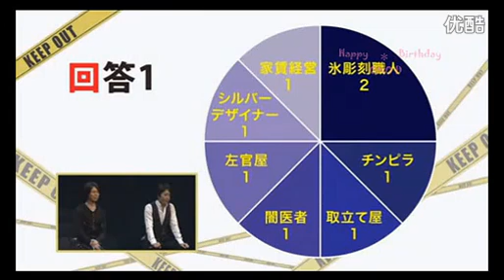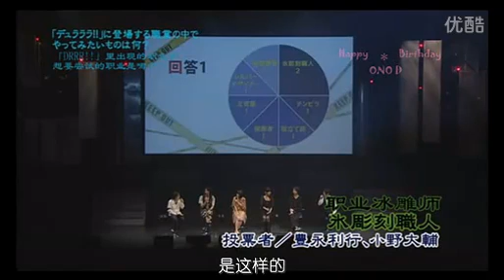(2/17) Durarara!! Lovers in Nakano [ENG]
Double release?!